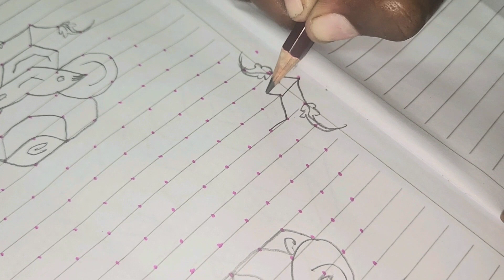கோலம்💫✨ /21 புள்ளி சந்து புள்ளி 11 வரை 🌀🎉/@geethanjalisenthil /நன்றி 😊